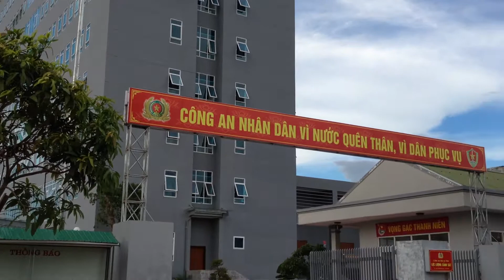Barie tự động, barie, cổng tự động - Mr Tuyến - 0917 83 80 80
barie fijica D618B

Trân trọng!